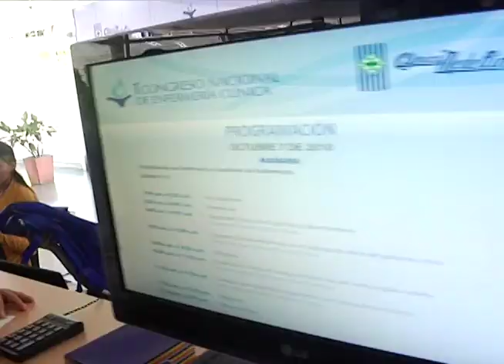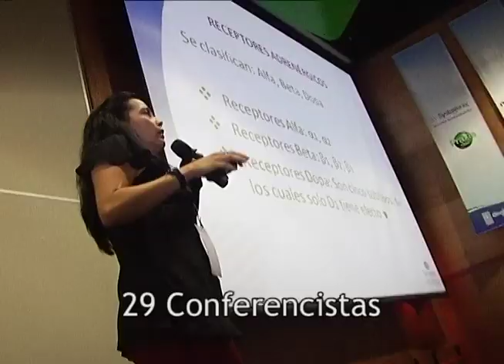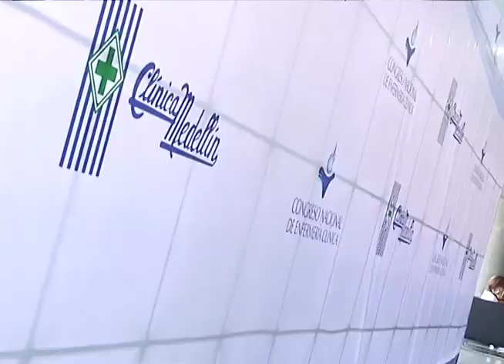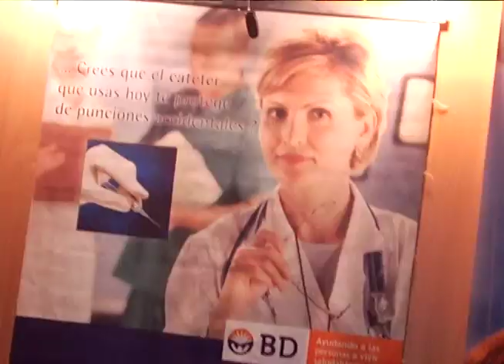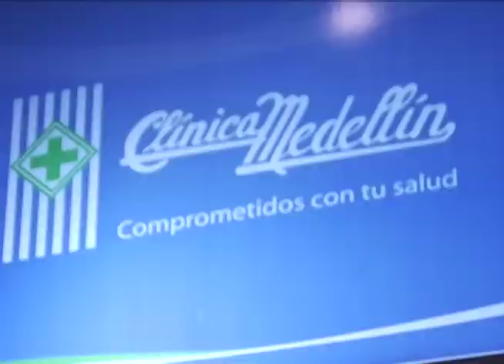Primer Congreso Nacional de Enfermería Clínica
Resumen del Primer Congreso Nacional de Enfermería Clínica, realizado por la Clínica Medellín en 2010.
Se presentan las opiniones de expositores, organizadores y público asistente.